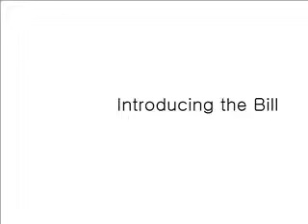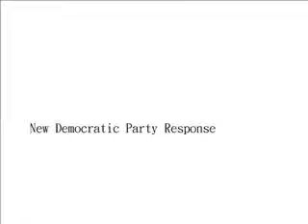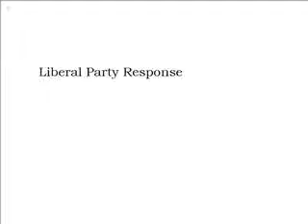#27 Bill C-394 (Passed) Criminal Code & Ntl. Defence Act (criminal organization recruitment)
Parm Gill (Conservative) 0:41
Pierre Jacob (NDP) 14:01
Irwin Cotler (Liberal) 23:10

This enactment amends the Criminal Code to make it an offence to recruit, solicit, encourage, coerce or invite a person to join a criminal organization. It establishes a penalty for that offence and a more severe penalty for the recruitment of persons who are under 18 years of age. This enactment also makes a related amendment to the National Defence Act.